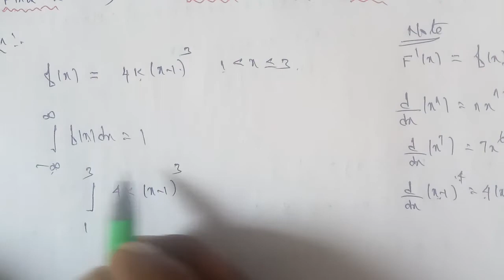TN 12 Business Maths Random Variable and Mathematical Expectations exercise 6.1 question number 8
+2 | exercise 6.1 question number 8 | random variable and mathematical expectations | gmrrao maths | state board